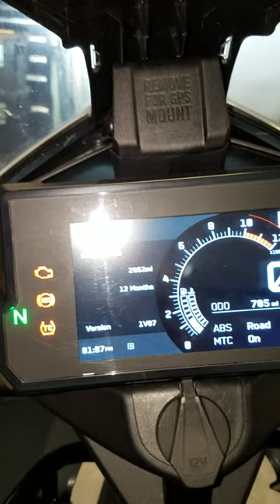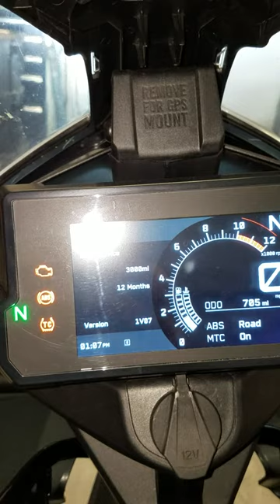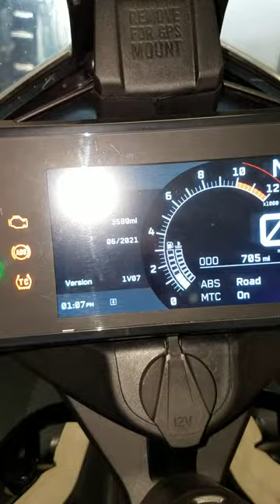2020 KTM 390 Adventure Service light reset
Short how to reset service light